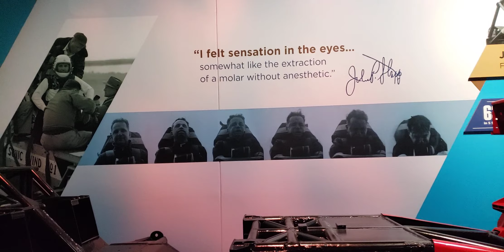Fastest Man On Earth